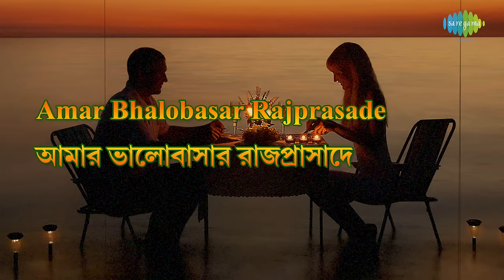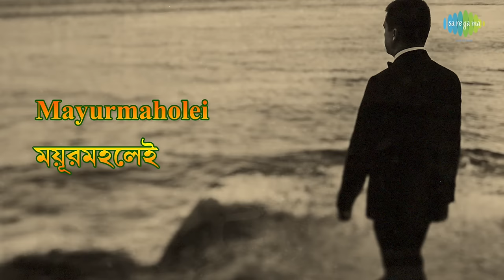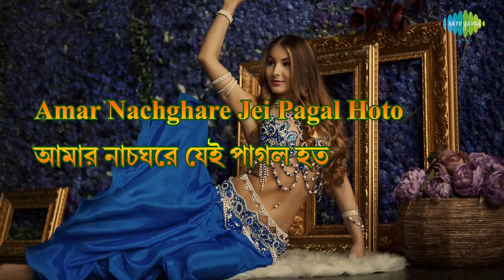Aamar Bhalobasar Rajprasade with lyrics | আমার ভালোবাসার রাজপ্রাসাদে | Manna Dey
It is originally a super hit Bengali Basic song of Manna Dey on Sad mood. Lyricist of this song is Pulak Banerjee and Nachiketa Ghosh is the music director who had composed this evergreen hit song for the puja Album of Manna Dey released in 1974. Now we are presenting this super hit sentimental song as a lyrical video to sing along and to make it more attractive with suitable colorful pictures to depict the mood and theme of this song. Hope you will like the new form of music video.

Song: Aamar Bhalobasar Rajprasade
Song: আমার ভালোবাসার রাজপ্রাসাদে
Artiste: Manna Dey
Music Director: Nachiketa Ghosh
Lyricist: Pulak Banerjee